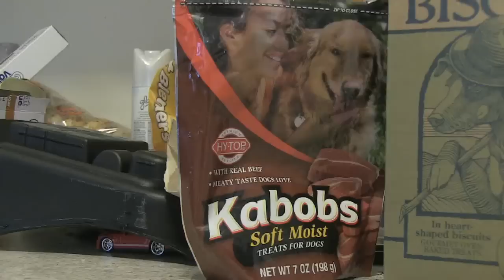Get Butched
A documentary about Jake Ellis and Butch Ellis (dog) produced by Bill Tracy